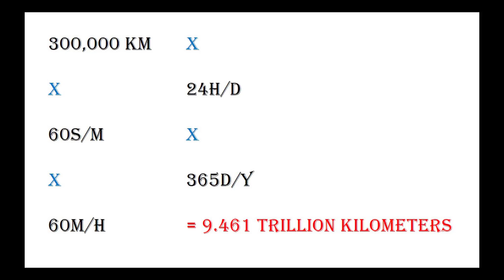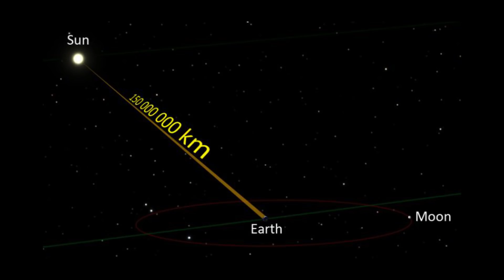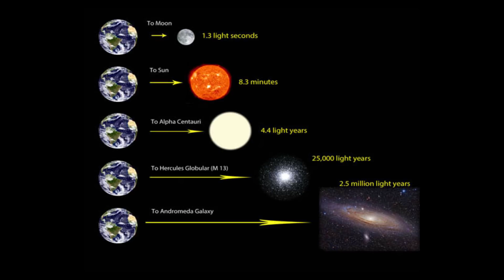តើអ្វីជាឆ្នាំពន្លឺ? | What is a Light-Year?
ឆ្នាំពន្លឺ សំដៅទៅលើរយៈចម្ងាយដែលពន្លឺធ្វើដំណើរបាននៅក្នុងមួយឆ្នាំ។ ពន្លឺជាធាតុដែលមានល្បឿនលឿននៅក្នុងធម្មជាតិ ដោយនៅក្នុង ១វិនាទី ពន្លឺអាចធ្វើដំណើរបានចម្ងាយប្រមាណជា ៣០០,០០០គីឡូម៉ែត ដែលនេះអាចឲ្យពន្លឺធ្វើដំណើរជុំវិញផែនដីបានប្រហែលជា ៧.៥ជុំក្នុង១វិនាទី។

- J. Emspak (2016), What Is a Light-Year?
- What is a light-year and how is it used? 1/
- What is a light year? 1/
- Science Explained: What is a light year?
- How Long Would It Take To Walk A Light-Year?
- How far is a light-year?